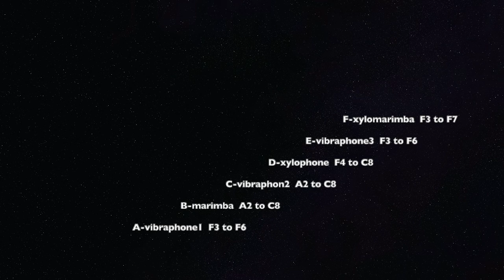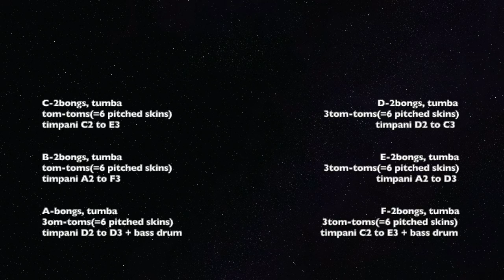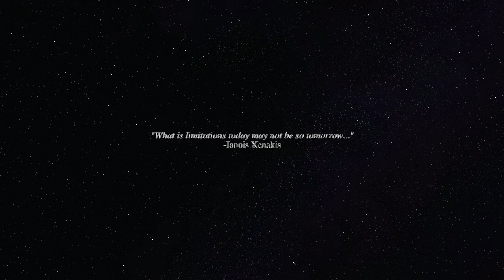18人のプレイアデス